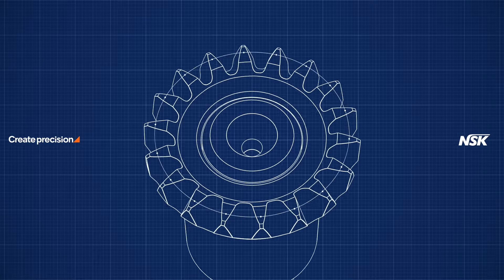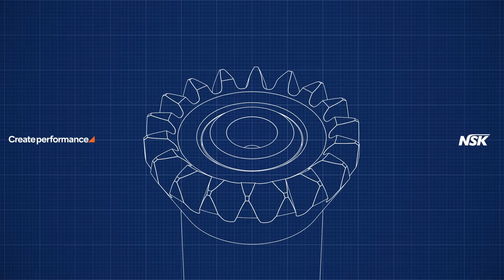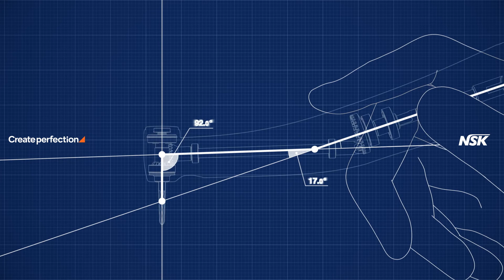NSK Create it